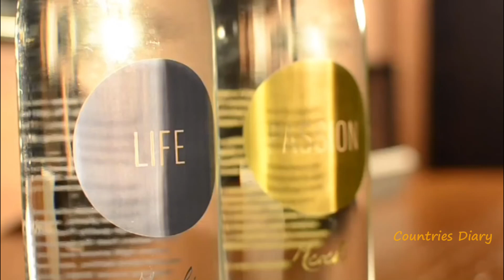Mirihi Island Maldives - Place to Visit in Maldives 2021 - Honeymoon in Maldives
world Best Island for Honeymoon/Family.

Mirihi Island Resort is a small and precious gem of white sands and fringed palms swaying in the gentle breeze. Surrounded by the endless azure of the Indian ocaean.
Mirihi Island Resort is 53 mi from Male International Airport. Via seaplane, it is a 30-minute journey from the airport to the resort.

The first island in the Maldives with overwater bungalows.
The holiday resort consists of 38 guest bungalows consisting of 6 beach villas, 28 overwater villas and 2 overwater suites.